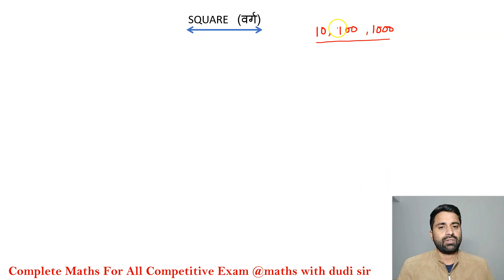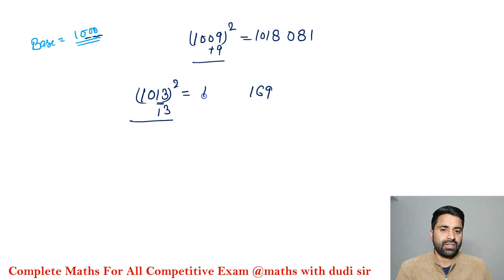100 to 100000 square trick // Best trick for dudi sir // MATHS WITH DUDI SIR //@mathswithdudisir6657